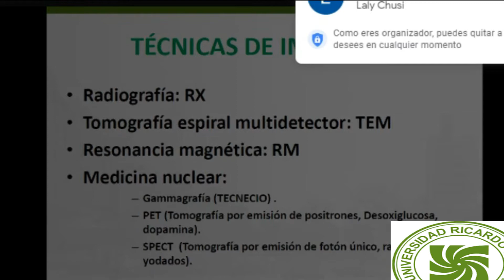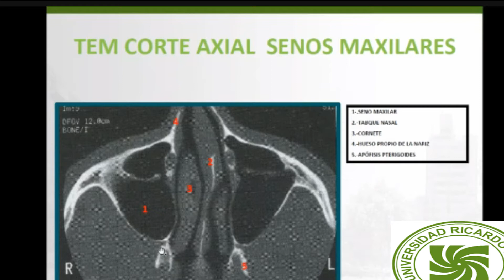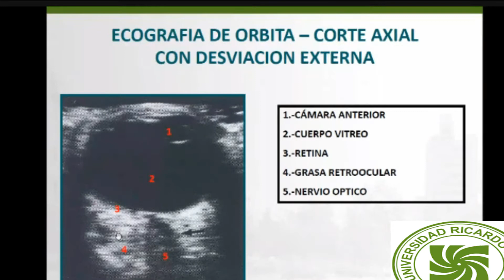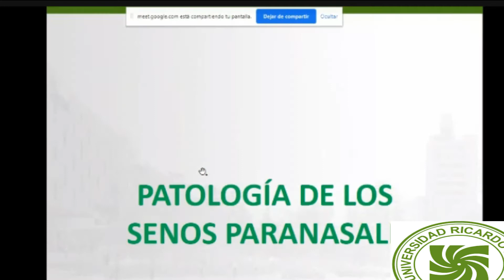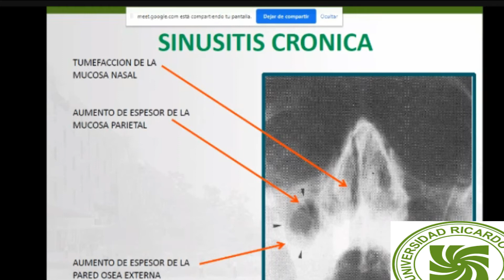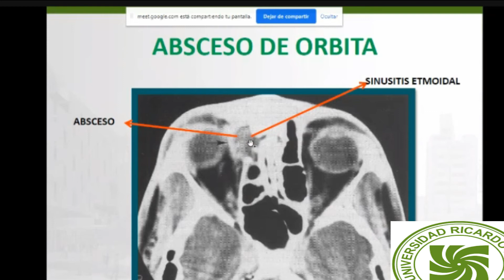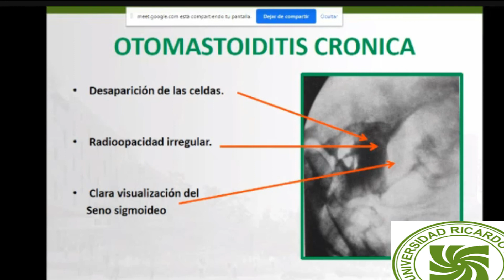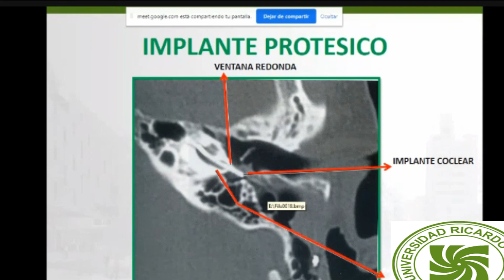senos paranasales, órbita y mastoides